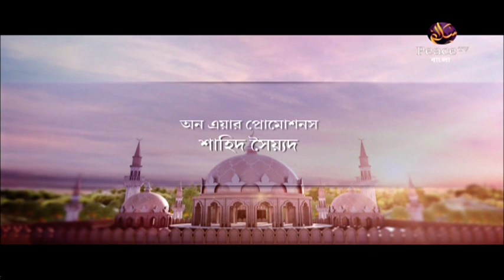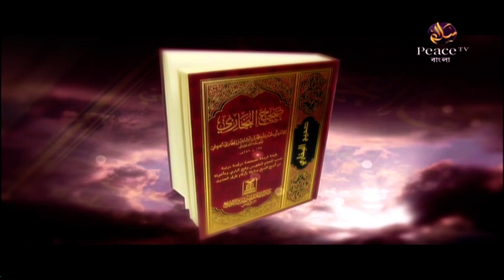১৪. সুন্নাতের মর্যাদা। ড মুযাফফর বিন মুহসিন। পিস টিভি বাংলা